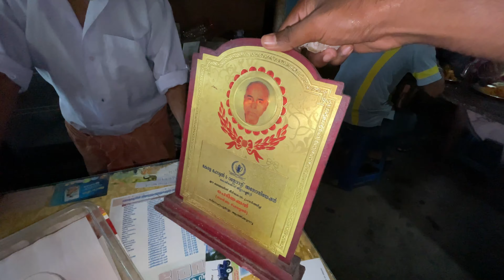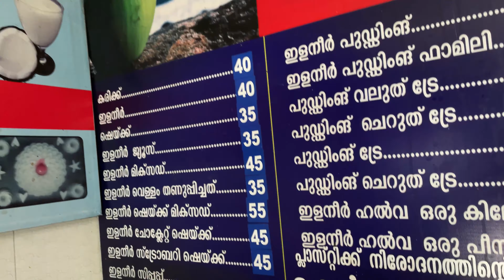എൻപത്തിനാലുകാരൻ ചെറിയക്കനാണ് താരം ! || Kozhikode vlog part-2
part 2 of kozhikode vlog ! share your valuable feedbacks in the comments

THANKYOU !